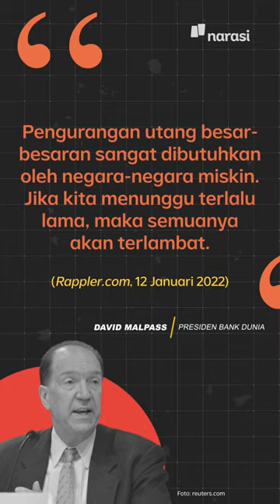Bank Dunia Desak China & Negara Maju Lain Hapus Utang Negara Miskin | Narasi Daily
Bank Dunia meminta negara anggota G20 untuk mengabulkan pemutihan utang bagi negara miskin. Desakan itu terutama diarahkan kepada China yang menghimpun 40 persen dari total beban utang tahunan 16 negara termiskin di dunia.

Kira-kira China bakal penuhi permintaan Bank Dunia enggak ya? | Narasi Daily

(Narasi)